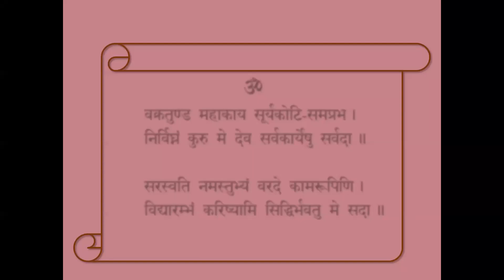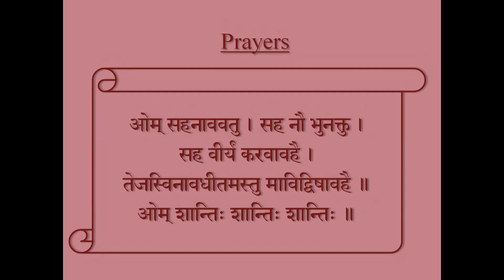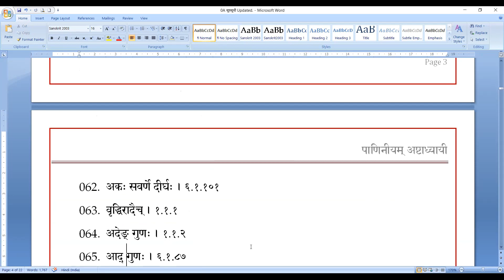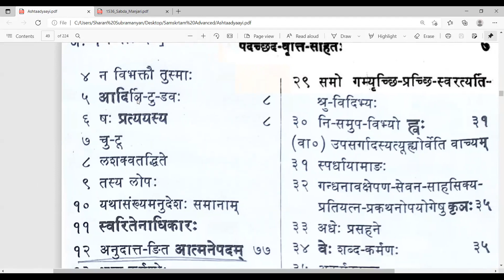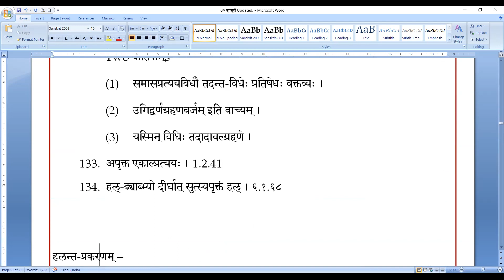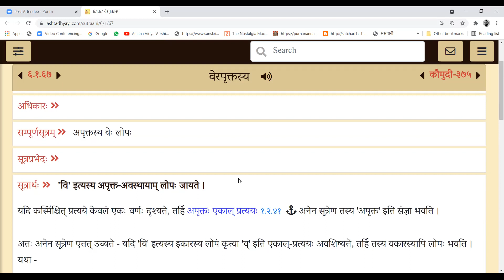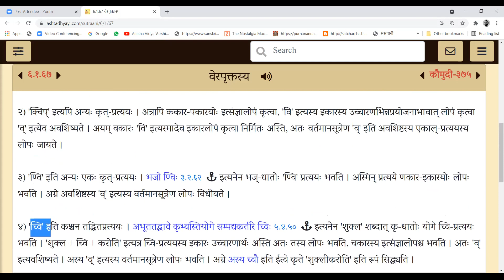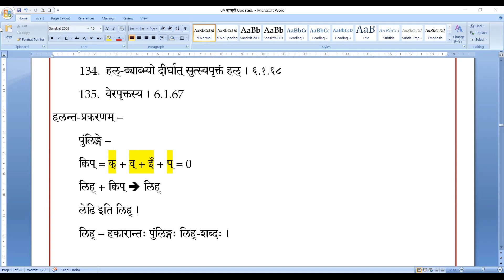070 Ashtadhyayi (Part 01)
133.   अपृक्त एकाल्प्रत्ययः । 1.2.41
134.   हल्-ङ्याब्भ्यो दीर्घात् सुत्स्यपृक्तं हल् । ६.१.६८
135.   संयोगान्तस्य लोपः । 8.2.23
136.   वेरपृक्तस्य । 6.1.67

Introduction to हलन्त-पुंलिङ्ग-प्रकरणम्